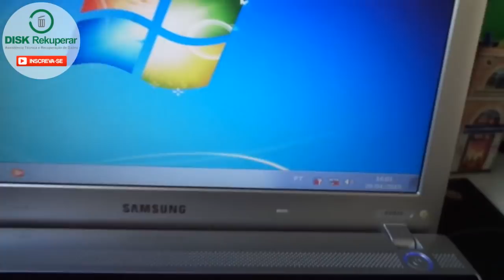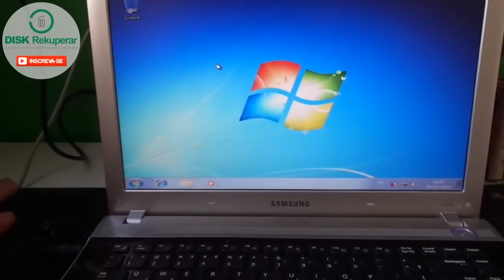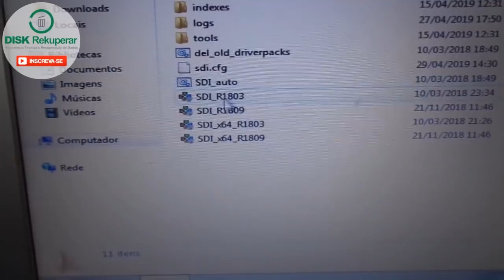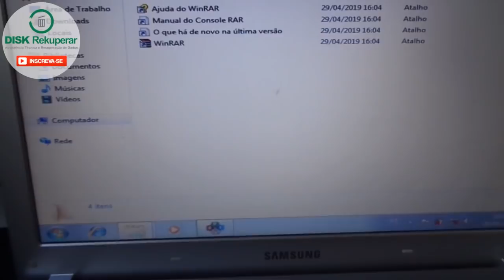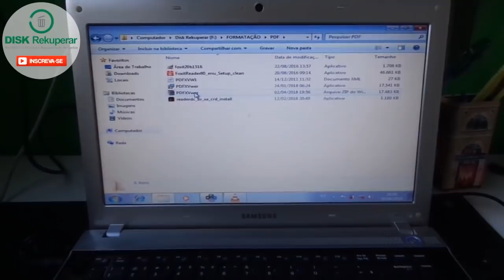Como instalar todos os drivers sem usar a internet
Neste video apresento o snappy driver installer, um programa que serve para instalar todos os drivers do notebook ou computador sem usar a internet (offline).

Agradecimento especial ao Mateus Khun da Best Consertos.